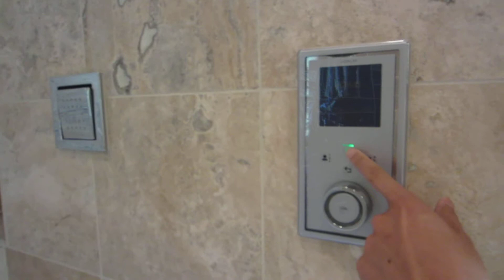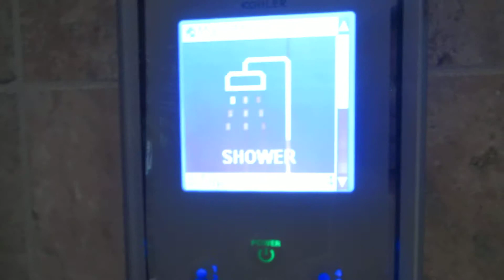2014.06.30 $1.7M house in Lake Oswegoa with 6830sqft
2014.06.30 $1.7M house in Lake Oswegoa with 6830sqft